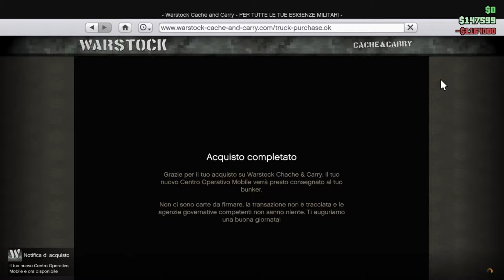Ho comprato Optimus Prime su Gta Online!!!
Yo figliole e figlioli miei, in questo video ho comprato il camion del govero di Fast&Furious, il Centro Operativo Mobile.Spero che il video vi piaccia.

Computer: HP ENVY
Core i5 8th gen
Scheda video: NVIDIA Geforce 1660

Registro i miei gameplay con OBS Studio, edito con Wondershare Filmora 9